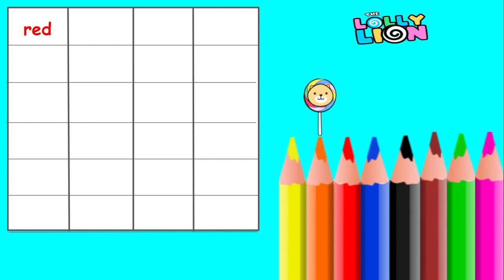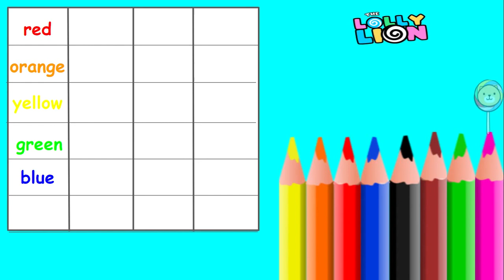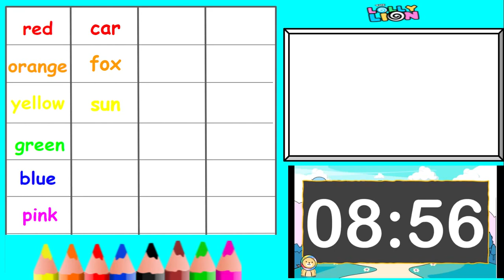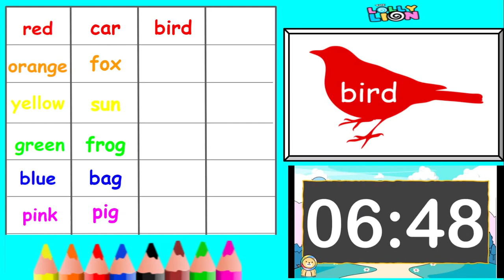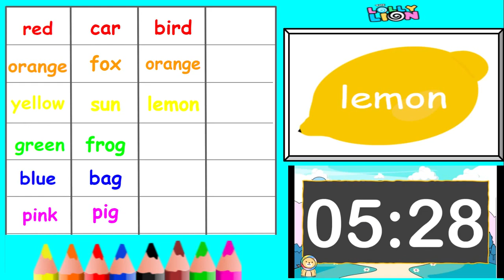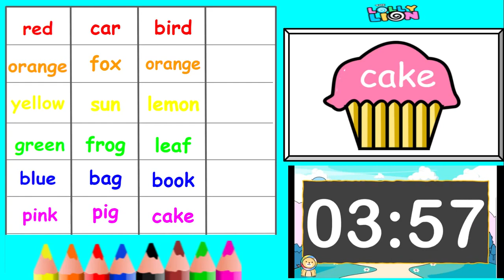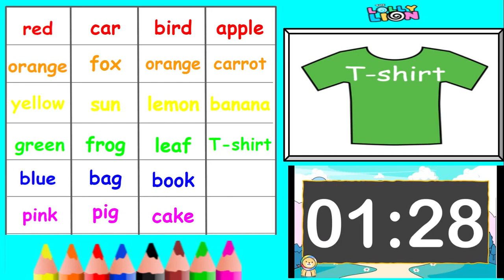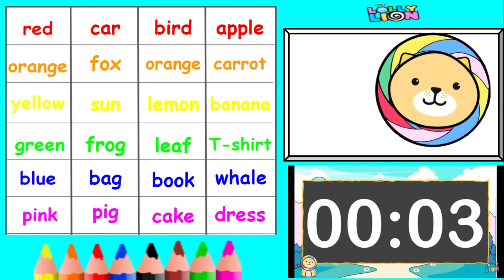Rainbow Writing #1 - The Lollylion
Simple writing activity for kids using colored pencils. Great for developing handwriting skills and color coordination.

Children spell out the words on the screen in the colors of the rainbow.